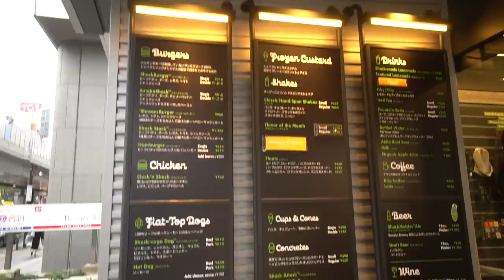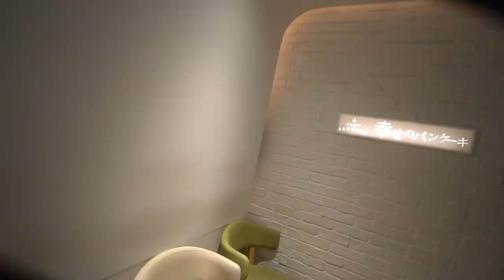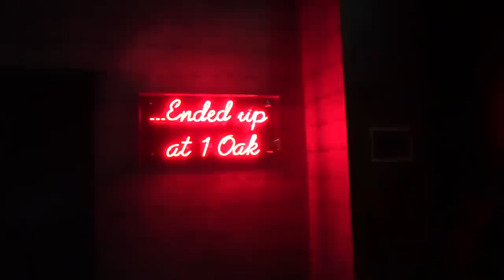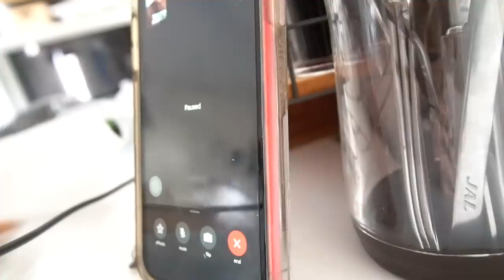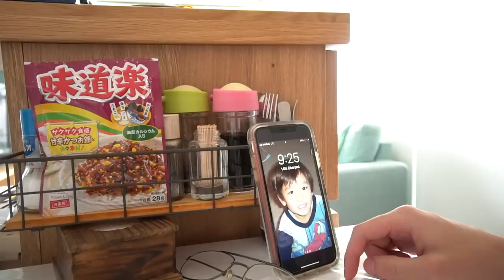VIP Club Experience in Roppongi, Tokyo